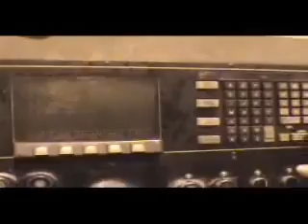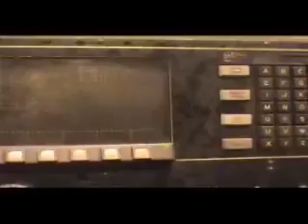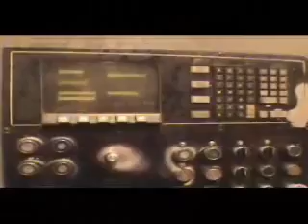5" GRAY MODEL 550F CNC Floor Type Horizontal Boring Mill, Got Machinery, Scott Machinery and Supply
5" GRAY MODEL 550F, CNC Floor Type HBM, 396" X, 126" Y, 32" W, Dynapath Delta 20

MODEL: 550F

SPECIFICATIONS:
Spindle Diameter. 5" (127 MM)
Spindle Taper. CAT. 50
Spindle Travel. 32" (812 MM)
Headstock Vertical Travel (Y). 126" (3200 MM)
Column Travel (X). 396" (10,050 MM)
RPM Range (4 Ranges). 1-1000 RPM
Rapids. 150 IPM
Overall Height. 21'

EQUIPPED WITH:
Machine Rescraped/Reworked/Retrofitted in 95-2000 at a
Cost of $600,000 U.S. Dollars, Documentation Available.
DYNAPATH DELTA 20 Contouring CNC Control Controlling
X, Y, Z and the IN/OUT of the Rotary Table (Optional),
Spindle Speeds, and Feeds
Pendent Control
Spindle Support
Rexroth Axis Drives
Allen Bradley Spindle Drive
40 HP AC Spindle Motor
Chip Conveyor

**See attached Warranty, Terms, Machine Use & Safety.
**These specifications are subject to verification upon inspection.

Scott Machinery & Supply
Location: 538 Elm St.